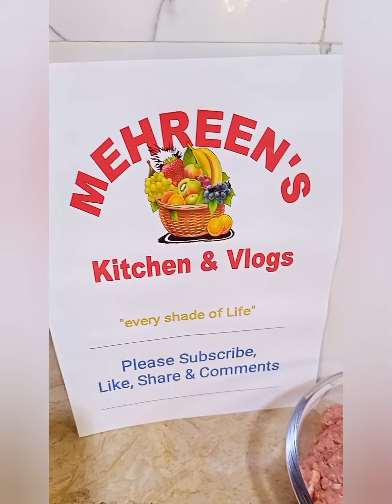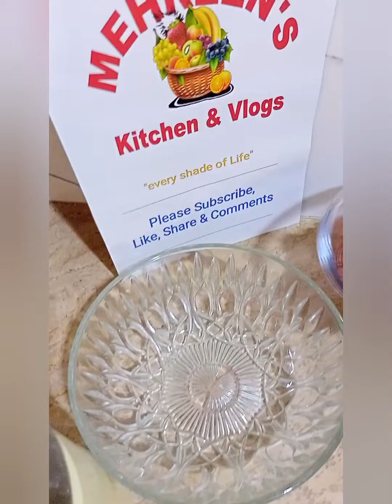Kofta Curry Meet Balls | Authentic | Recipe Beef Kofta curry Recipe By Mehreen's kitchen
How To Make Authentic Beef Kofta curry Recipe 😋🧆🧆🌶️🔥😋👍🏻

Ingredients For Kofta (Meet Balls)

1. Beef Minced 500 gram
2. Onion 3 medium chopped
3. Onion Paste 4 table spoon
4. Green Chilli 2 big chopped
5. Mint chopped 4 table spoon
6.Coriander leaves half cup
7. Ginger chopped 2 table spoon
8. Ginger Garlic paste 2 table spoon
9. Poppy Seeds (khaskhaash) 2 table spoon
10. Roasted Chana table spoon
11. Red Chili powder 1 tea spoon
12. All spices powder (garam masala) 1 tsp
13. Salt 1 tsp or as Required

Ingredients For Kofta curry

1. Onion 3 medium brown paste
2. Tomato 4 medium puree form
3. Cumin half tea spoon
4. Black papper half teaspoon
5. Black cardamom 1
6. Cloves 4
6. Cinnamon stick 1
7. Coriander powder 1 table spoon
8. Termeric half teaspoon
9. Salt 1 table spoon or as required
10. Ginger garlic paste 1 table spoon
11. Kashmiri red chili powder 1 table spoon
12. Cooking Oil half cup
13.corriander leave for garnishing

Procedure:

Watch Complete Vedio To See The Procedure

If you like the recipe please comment in the comment section
Also Share My Recipes with your family and friends because my recipes is So Yummy and Delicious